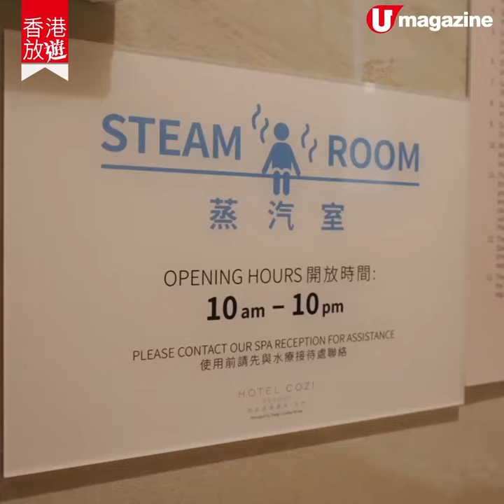【香港放遊】按摩送任玩兒童玩樂區 媽媽們放鬆好去處！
【香港放遊】帶着小朋友想去做按摩SPA？又怕他悶但自己又好想relax一下，但最近發現了一個好地方，不單止各位媽媽可以做SPA，而且小朋友可以在「兒童遊樂區」免費任玩60分鐘，媽媽就可以好好享受一下Spa啦！

【INFO】
日期：即日至11月30日（只限星期六、日及公眾假期）
地址：屯門建豐街4號悦品度假酒店Hotel COZi•Resort 4樓
售價：$499+10%
備註：包括泰式舒壓香薰按摩60分鐘/迷你電動賽車場及遊樂區60分鐘(需有一位家長陪同)
查詢及預約：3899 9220/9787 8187
營業時間：10am-10pm

全方位緊貼《U Magazine》社交平台